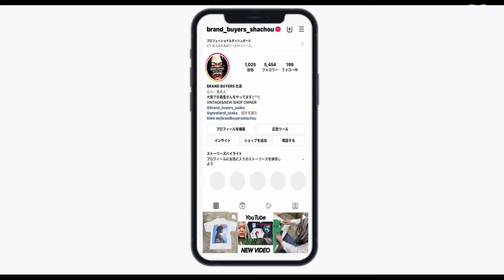3/3 大量放出！ カッコ良くプライスも嬉しいハーレーTEE特集！ ヴィンテージTシャツ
HARLEY DAVIDSON 2000 FLAME LOGO SAN FRANCISCO XXL

HARLEY DAVIDSON 2008 POWER PERFORMANCE BOWLING GREEN KENTUCKY FITS LARGE

HARLEY DAVIDSON 1999 Running Cool LIQUID LOGO KUTTER XL

HARLEY DAVIDSON 2002 FEEL THE POWER ENGINE EAGLE POLAR BEAR ANCHORAGE ALASKA XXL

HARLEY DAVIDSON 1999 IRON EAGLE MONOCHROME LOGO LAS VEGAS NEVADA LARGE

HARLEY DAVIDSON LEGENDS FREAD EAGLE FLAME JAKARTA 2001 XL

OLD & VINTAGE 2002 BIKETOBERFEST Who Let The Hogs Out? FITS LARGE

HARLEY DAVIDSON 2004 FLAME EAGLE SCHAEFFER'S H-D ORWIGSBURG 5XL

HARLEY DAVIDSON LEGENDARY MOTORCYCLES ENGINE CHAIN KANSAS LS FITS MEDIUM

OLD & VINTAGE TASTY LEATHERS EAGLE FLAME LS BELTON XL

greatLAnd OSAKA
大阪市西区南堀江1-25-17 相互ビル3F
open 13:00-21:00
火曜定休日